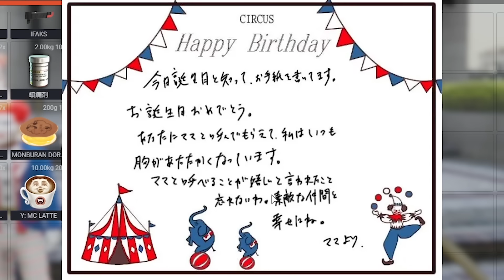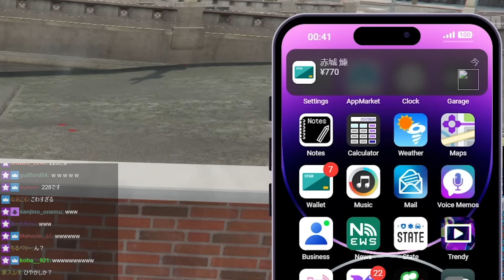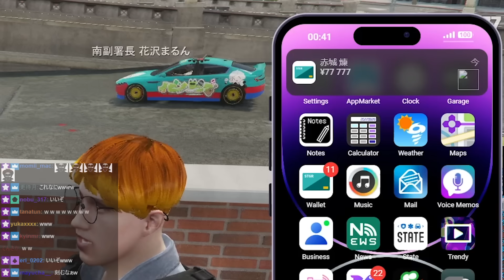街のみんなから祝福されるマクドナルドの誕生日【ごっちゃんマイキー/さぶ郎。/ふぁんきぃ/KYS/羽ヶ町つまみ/ライト/ストグラGBC/GTA5/ストグラ切り抜き 】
※ロールプレイしているので本人の性格とは完全に異なります🤡

00:00 誕生日、おめでとう
03:32 団員達からプレゼント
10:12 ジョアンナからの贈り物
12:35 家族写真
14:40 マクドナルドヘイスト：警察署
16:00 逃げる赤れんを追う
19:12 マクドナルドヘイスト：病院
21:24 恐怖するみにゃ
23:09 マクドナルドヘイスト：BMC
24:24 ふでこ・Dr.ギガからのサプライズ
27:33 マクドナルドヘイスト：PYC
29:47 何も聞いてないボイラ
30:51 呆れるタラちゃん
32:18 ウェスカーからのお祝い
33:17 MOZUアジトに突入
37:07 私がMOZU
38:11 NOLIMITメンバーと遭遇